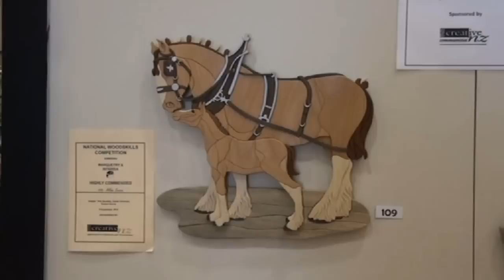The National Woodskills 2010.wmv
Kawerau Woodfest 2010 and the National Woodskills Competition.